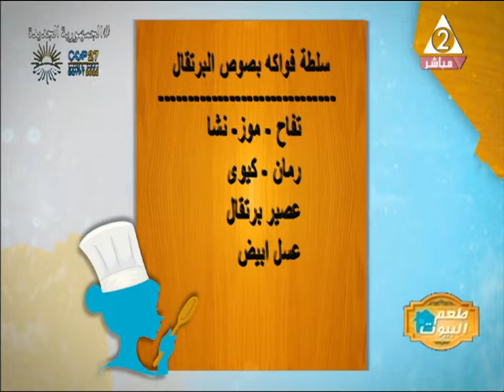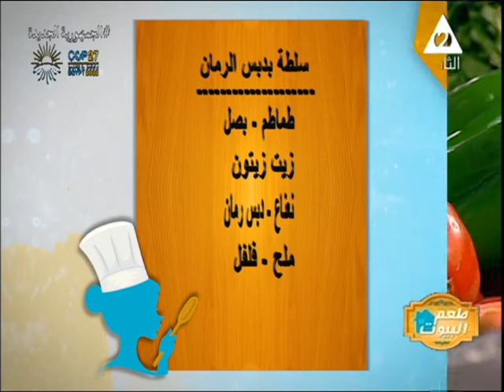وصفة سهلة للكوسة بالبشاميل وسلطة فواكة بالبرتقال وسلطة خضرا بدبس الرومان..مطبخ زينة بطعم البيوت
حلقة الأربعاء 9 نوفمبر 2022 من برنامج#مطبخ_زينة_بطعم_البيوت
مع الشيف/هدى_عدلي
تقديم/مروة_مجدي